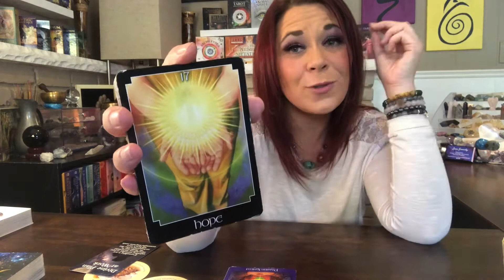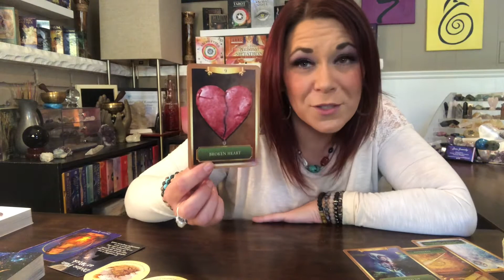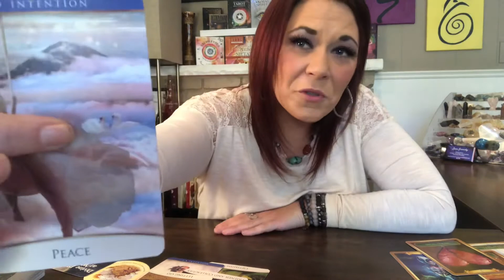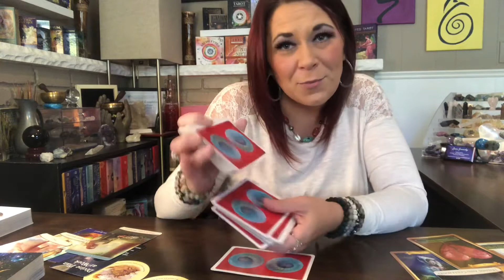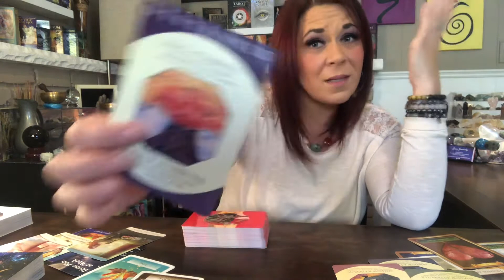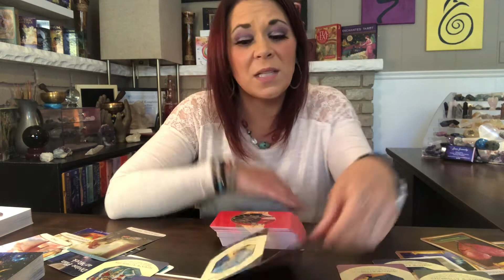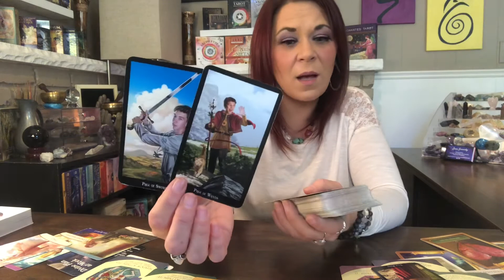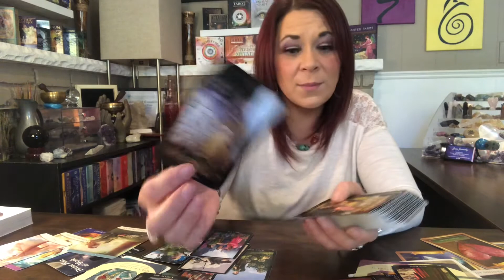Gemini ♊️ - Laying down a long standing burden……Family Matters